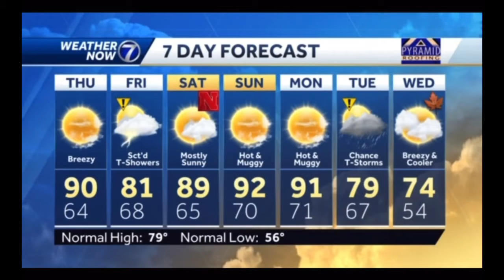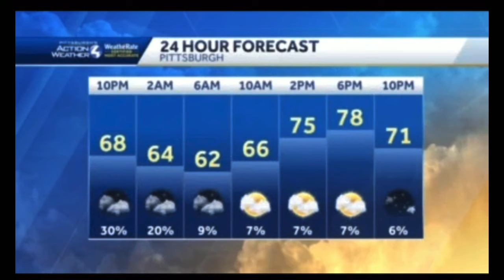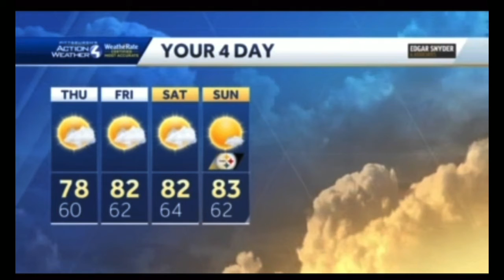6 ABC Affiliated Hearst Stations Ending News Before World News 9/15/2021